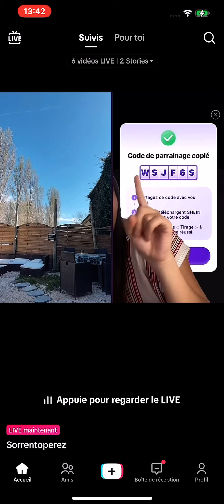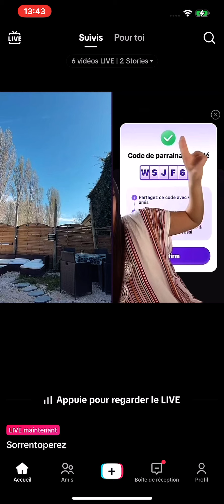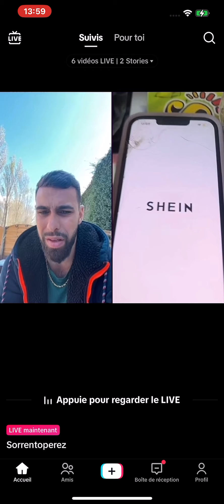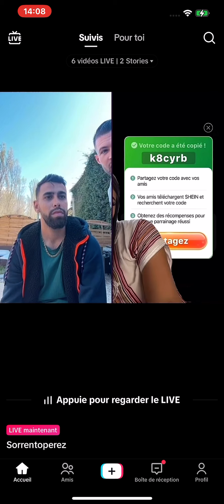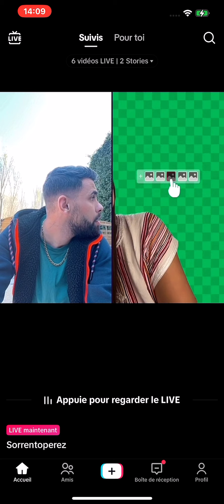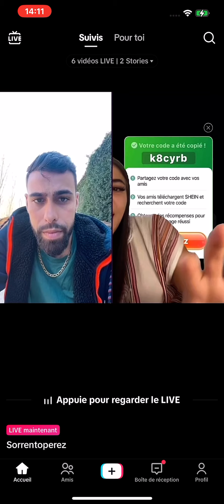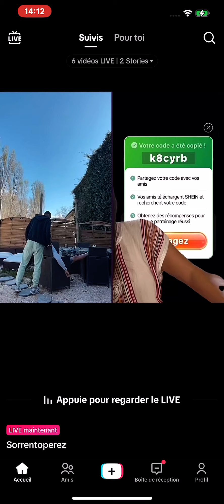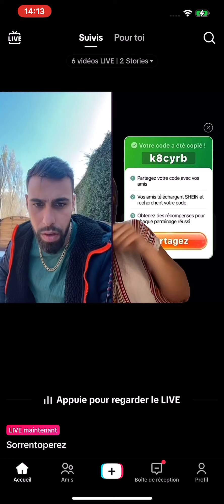Sorrento en crise